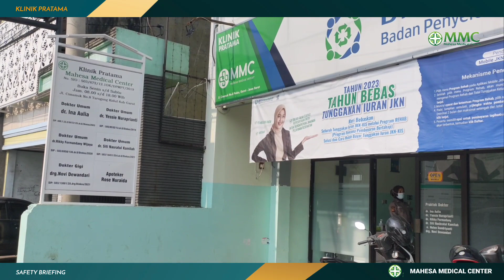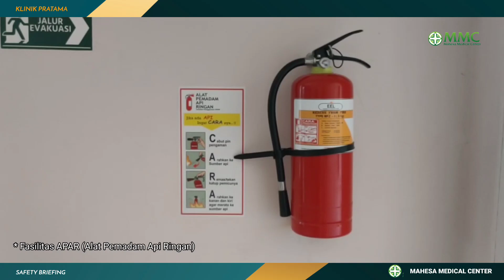SAFETY BRIEFING - KLINIK PRATAMA MAHESA MEDICAL CENTER - 2023